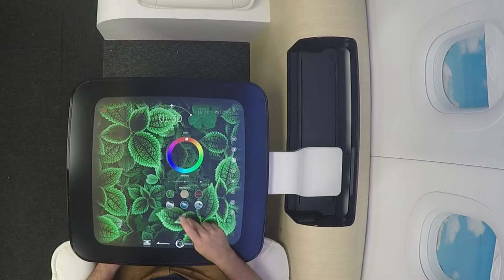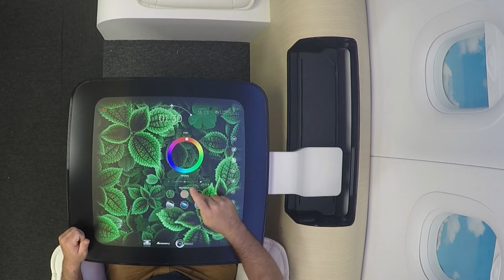NOVA digital meal table for modern aircraft cabin interiors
Innovative solution for first class and VIP cabin. Explore the endless opportunity that can be brought by a full touch screen and entire motorized deployment. The integrated ambient light conclude the amazing design of this unique product.